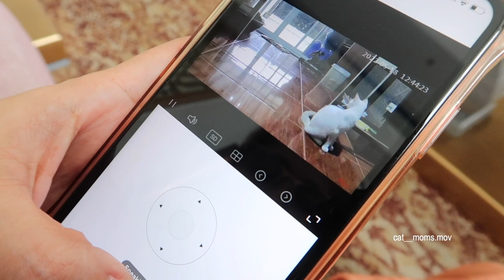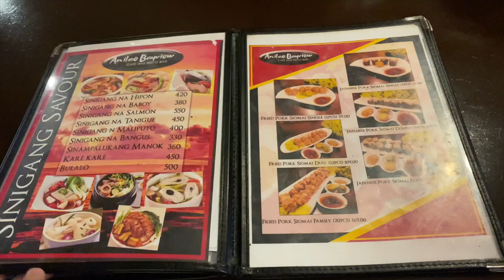camp netanya ☻ trip to the little santorini of batangas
loved the place so much! was really a break from all the hustles of the city.

- jew ☻

☁️ timestamps:
00:00 - introduction 🏖
04:45 room tour 🇬🇷🏩
06:27 - pool, camp netanya tour, snorkeling 👙🐠🐚
09:19 - dinner 🥘
10:45 - morning routine 🦋
12:51 - last day to swim + kayak/snorkel
15:03 - farewell, little santorini 🤍
16:25 - remarks, recommendations, review 🧳

☁ faqs:
age: 20
nationality: fil
uni + course: tourism at dlsud